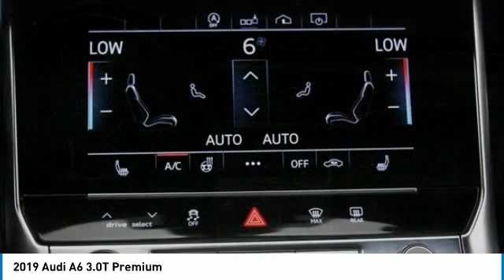2019 Audi A6 PR1615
2019 Audi A6 3.0T Premium